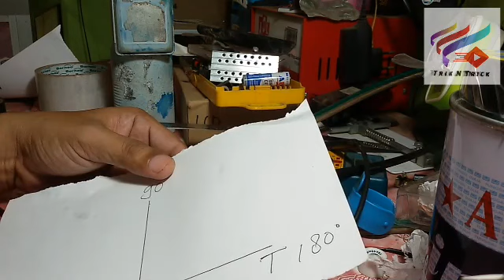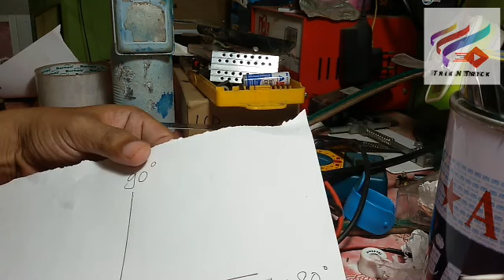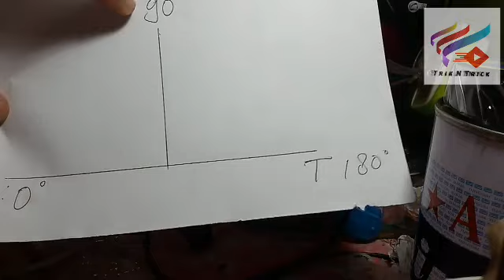TRIK n TRICK - Cara Mudah Pasang Parabola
Cara Mudah Pasang Parabola.
Yg pengen belajar pasang parabola tanpa teori yg rumit, ini video yg tepat mengenai Cara Mudah Pasang Parabola